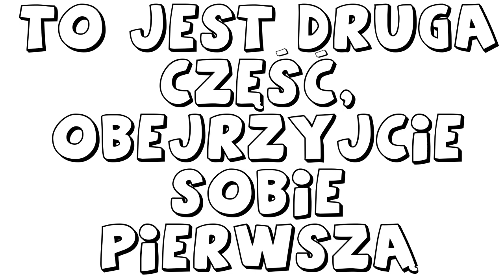Ameritrash a Eurogry [2/2] | Planszówki od zera